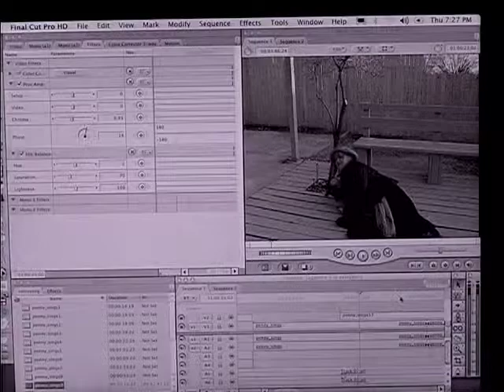Every Song That I Write ©2012 Penny Little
"I filmed this one afternoon, in Albuquerque, New Mexico, just one take, in each location, turning the camera on myself. I edited it that evening. Home alone with two cats, a bottle of wine, and , well. a song inspired mostly by my sister, but that's a long story."

 Quirky vocals and lyrics, and electronica, keys by Penny Little.
Pedal Steel guitar by Bill Flores added later